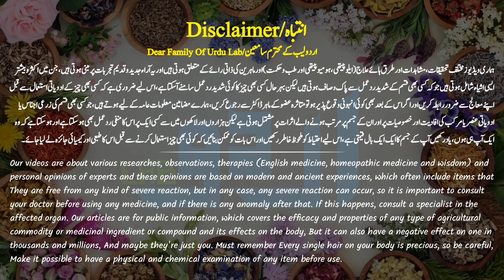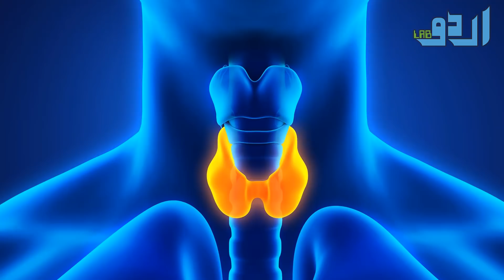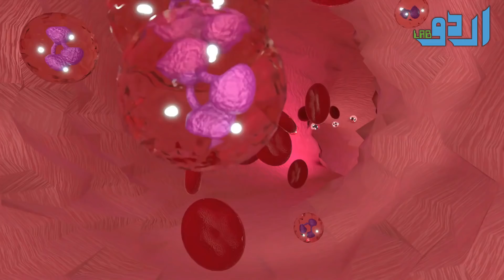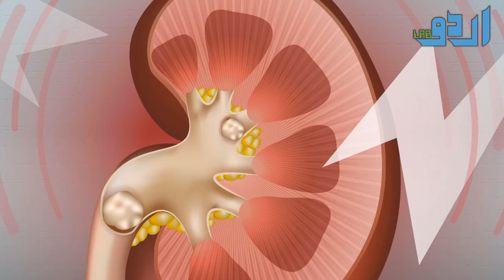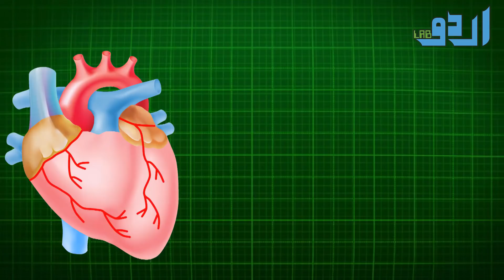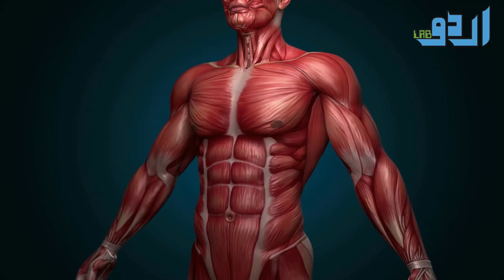How To Find The Disease With The Fingers Of The Hand Urdu Hindi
Or